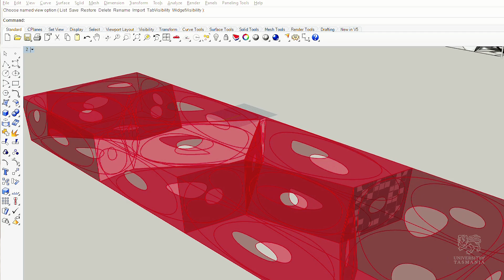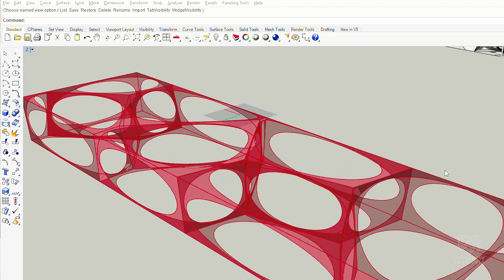Interview with Sheethal, Bachelor of Architecture & Built Environments student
Sheethal is in her first year of the Bachelor of Architecture & Built Environments and is thoroughly enjoying her time in Launceston. She likes the change of scenery compared to her home town Abu Dabi where there are a lot of tall buildings.
Sheethal utilises the wide range of software required to help her within her degree and finds comfort in asking her lecturers for support when needed.